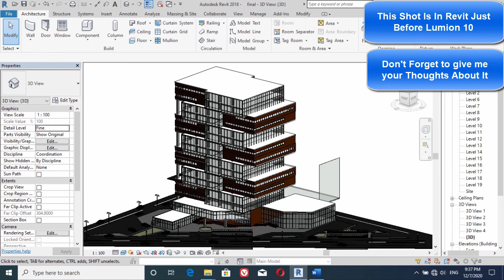Realistic Render Lumion 10 | Animation | High-rise Building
An Animation for a High-rise building & 2 Shots using Lumion 10 Render Engine | The 3D Model is done in Autodesk Revit 2018 & The Environment in Lumion 10.
Tell me what you think about it & whether i should do a tutorial about it.